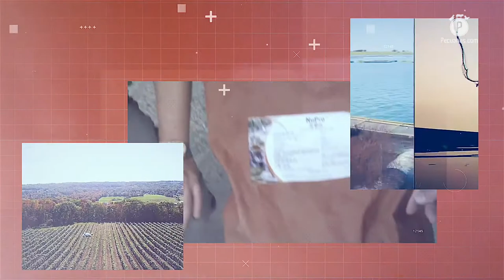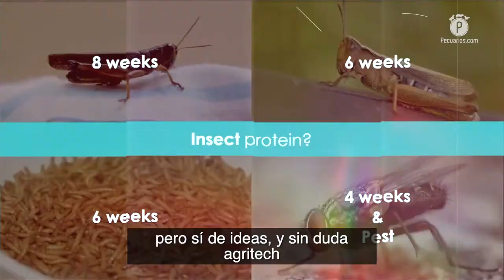La agrotecnología es ese cambio que permite transformar a la agricultura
Paulo Rigolin, vicepresidente para Alltech América Latina habló en exclusiva con Pecuarios.com respecto a la semana de la agrotecnología; el impacto del Covid-19 en la cadena de suministro agroalimentaria, y el Planeta de Abundancia.

Luego del éxito que Alltech registró durante el desarrollo de su Experiencia Virtual ONE 2020 con más de 23,000 asistentes de 118 países, y a tan solo tres meses de eso, han iniciado con una jornada mensual focalizada para atender los tópicos que los mismos participantes del ONE, dejaron de manifiesto como temas de interés; la nutrición humana, los agronegocios y la agrotecnología, los primeros en hacerse presentes dentro de este foro.

Luego del desarrollo de la semana de la agrotecnología, Paulo Rigolin quien es el vicepresidente de Alltech para América Latina resaltó que el Covid-19 y per se el impacto mundial sanitario que esto ha provocado, ha impactado de manera específica a dos rubros: el sanitario y la cadena agroalimentaria y su suministro; por lo que de manera más rápida, ha tenido que haber innovación.